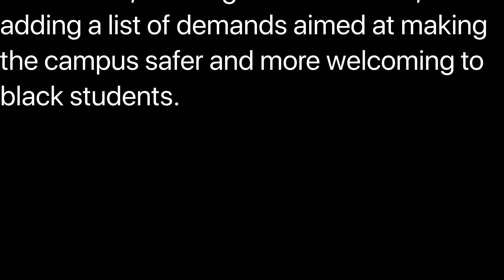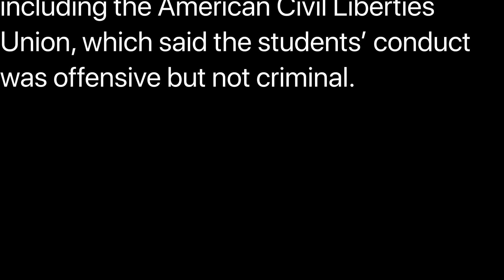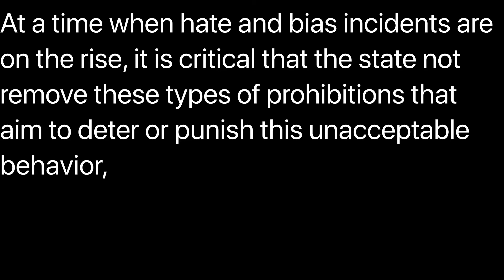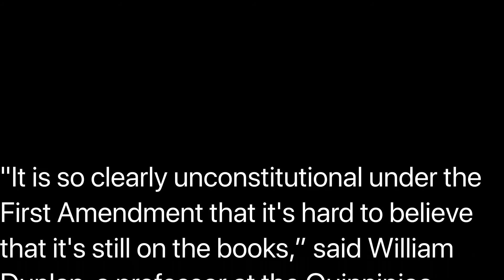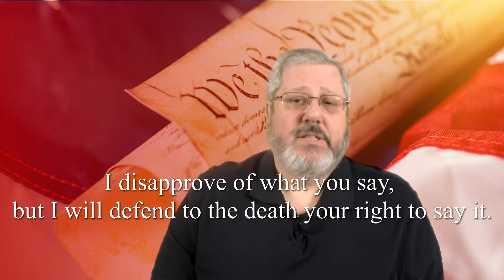Freedom of Speech in Connecticut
I found this article about two students at the University of Connecticut who were arrest because of what they said. This incident, and the reaction to it shows how little most Americans know about the Constitution or the blessings of liberty it was designed to protect.